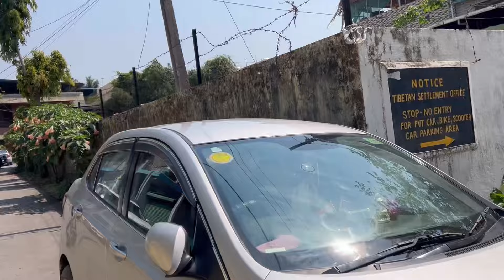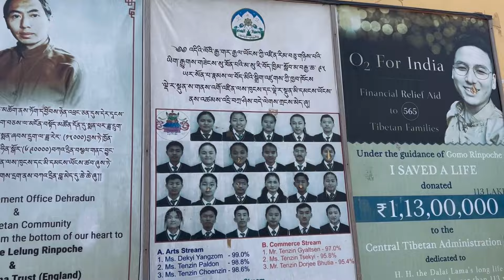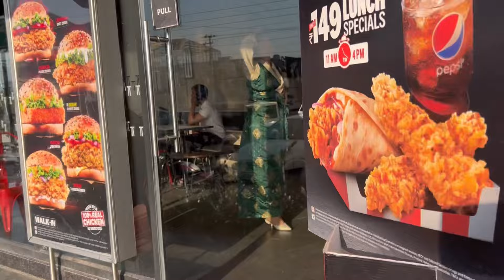Brother 1st vlog in front of the public 🤣tibetanvlogger familyvlog 🎀